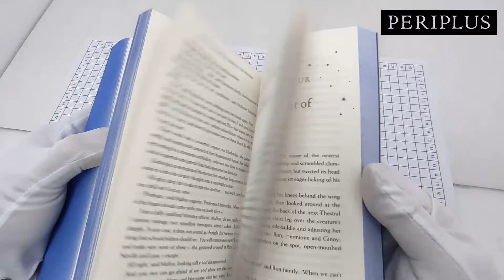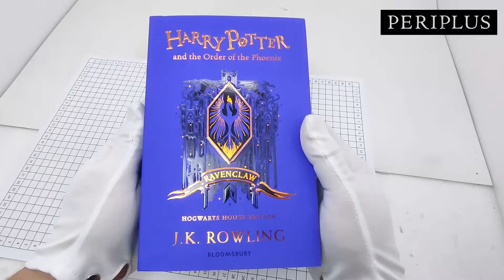Harry Potter and the Order of the Phoenix [9781526618191] | Periplus Shopee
Let the magic of J.K. Rowling's classic Harry Potter series transport you to Hogwarts School of Witchcraft and Wizardry. This Ravenclaw House Edition of Harry Potter and the Order of the Phoenix celebrates the noble character of the Hogwarts house famed for its wit, learning and wisdom. Harry's fifth year at Hogwarts is packed with more great Ravenclaw moments and characters, including the inimitable Luna Lovegood, whose Ravenclaw intelligence and insight make her a key member of Dumbledore's Army.

Each Ravenclaw House Edition features vibrant sprayed edges and intricate bronze foiling. The Order's iconic phoenix symbol rises from the flames at the very centre of the front cover, framed by stunning iconography of the Hall of Prophecy, twinkling with floating orbs of light. In addition to a bespoke introduction, the book also includes new illustrations by Kate Greenaway Medal winner Levi Pinfold, including a mysterious portrait of Ravenclaw alumna and Divination teacher Sybill Trelawney. All seven books in the series will be issued in these highly collectable, beautifully crafted House Editions, designed to be treasured and read for years to come.

A must-have for anyone who has ever imagined sitting under the Sorting Hat in the Great Hall at Hogwarts waiting to hear the words, 'Better be RAVENCLAW!'